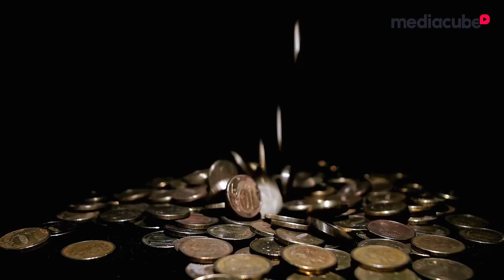ELEMENTOS FOGO E AR no AVATAR !! AVATAR GUERRA EP.2 ‹ Ine ›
Estou ficando cada vez mais forte no Avatar e dessa vez domei o elemento do fogo e o elemento do ar ao mesmo tempo !!
✖ Bora 7.000 Gosteis pra mais guerras!?